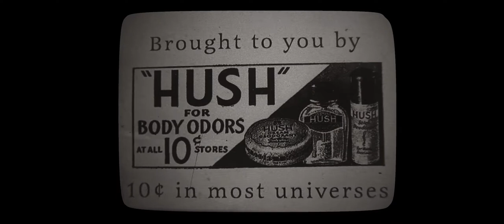Morton Whitehead Show - Future-Past-o-Scope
THE MORTON WHITEHEAD SHOW - Future-Past-o-Scope. Possibly the stupidest public access TV show ever produced. Confused content with even poorer production values.

NOTTINGHAM MORTON WHITEHEAD: Stretching far beyond ordinary unlicensed time-travel, Morton Whitehead’s reckless actions spawned untold multiple Aberrational Universes.  In the early days of Standardized Practices, Ultra-Pol declared Morton Whitehead Under Suspicion in All Regulated Universes. Whitehead is arguably considered the most dangerous and prolific of the "Transtemporal Hooligans".

16mm film processed in rosemary developer.
Film discovered Stonyvale, CA c. 1982.
Restored by Sylmar Institute of Transtemporal Science.